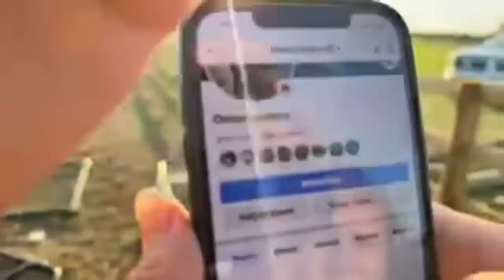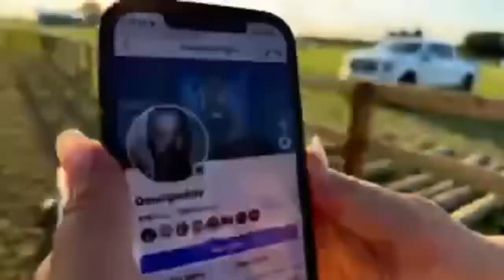My Life Is In Danger ⚠️